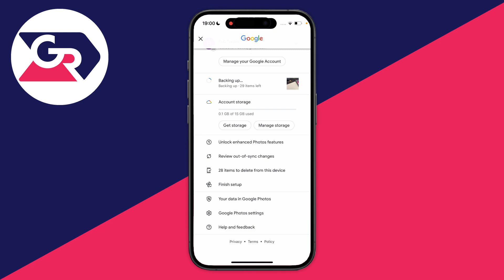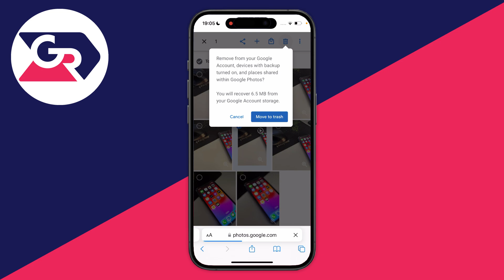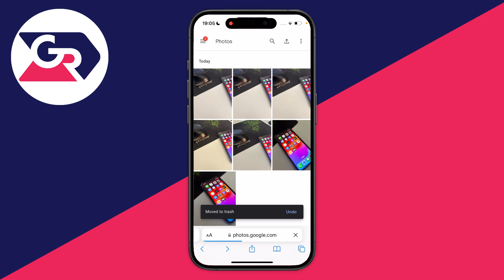How To Unlink Google Photos From iPhone - Full Guide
Learn how to unlink google photos from iphone in this video.

GuideRealm